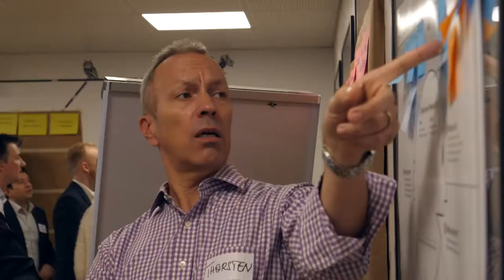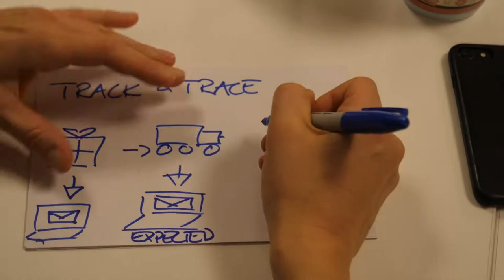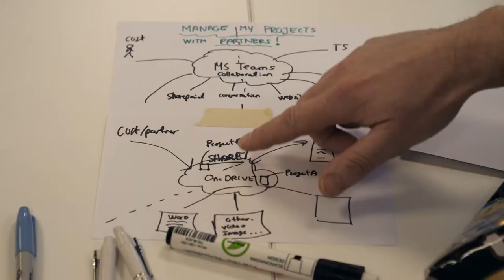Salesforce Workshop 2017